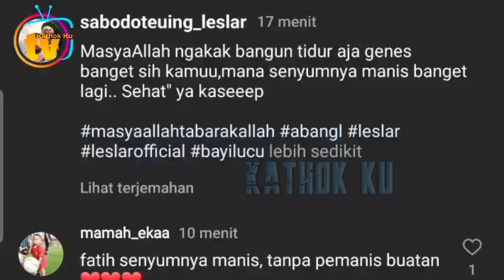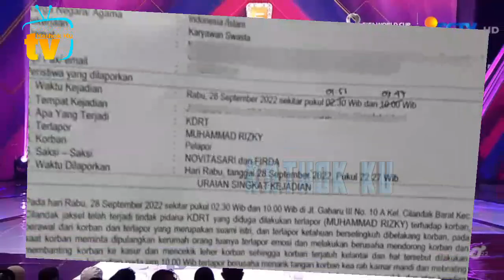Detik2 Abang L Bisa NGOMONG Saat VC dg Tante Cici❗️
Jangan Lupa: _
Thankz!!..